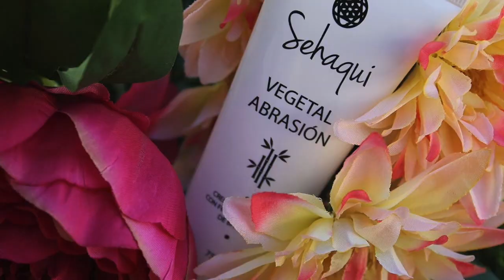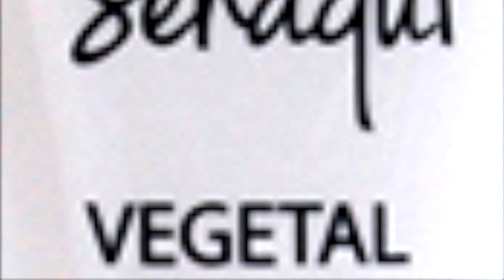Sehaqui Abrasion Vegetal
Nueva mascarilla abrasión vegetal de laboratorios Sehaqui, permite arrastrar todas las impurezas de la piel sin agredirla, por lo que proporciona una mejor oxigenación de la piel y estimula de renovación celular.
Ayuda a reducir las manchas de la piel, la apariencia de los poros y aporta luminosidad eliminando las células muertas.